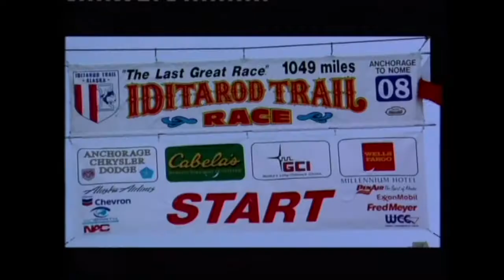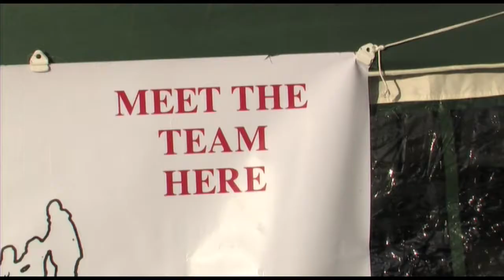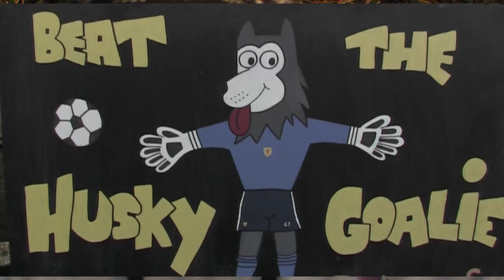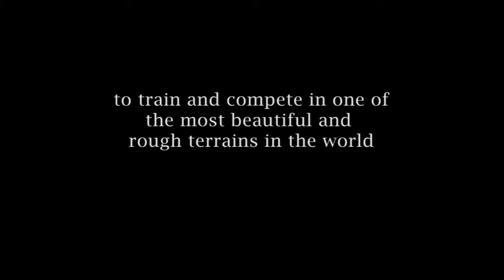Wattie's Great Race - Promotional Video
Iditarod musher Wattie McDonald shares his preparations for competing in the 2010 Iditarod race, his connection with his dogs, and perseverance for funding his dream.